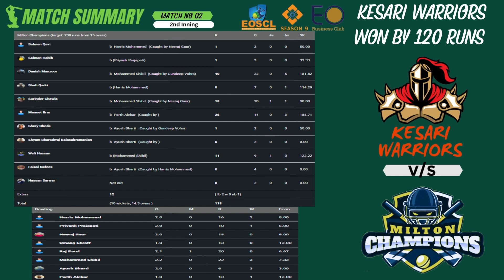EOSCL SEASON 9 | MATCH 2 | Kesari Warriors VS Milton Champions | Cricket in Milton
EOSCL SEASON 9 | MATCH 2 | Kesari Warriors VS Milton Champions

For more Fixtures, Results And Scorecard
visit eoscl.ca
youthcricket.ca